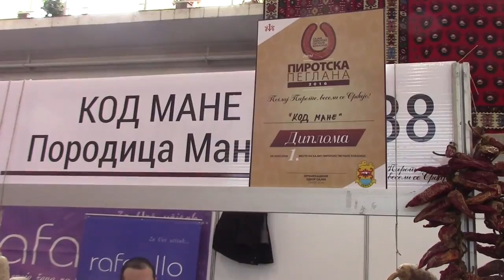Sajamska atmosfera u hali (Sajam peglane kobasice 30.01.2016.)